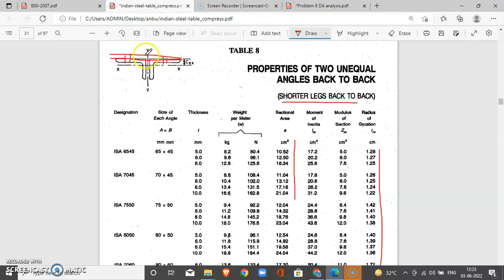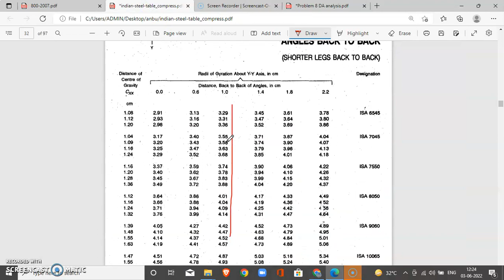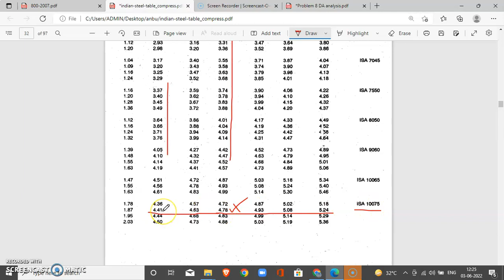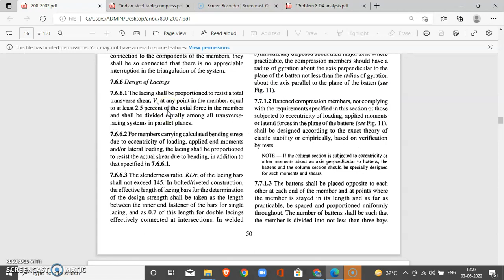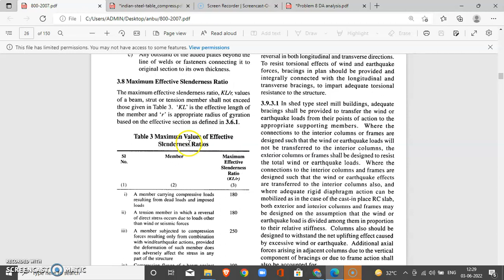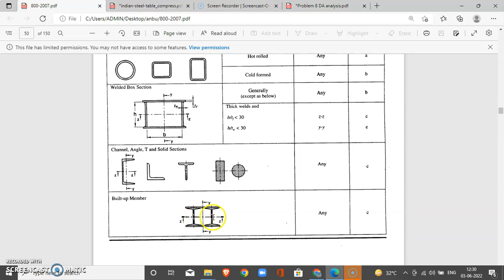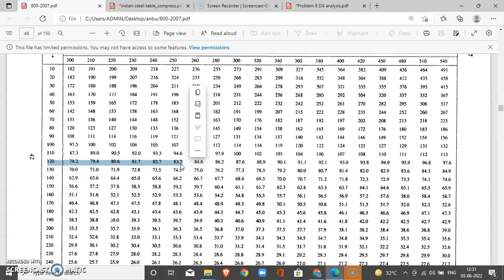Double Angle | Discontinuous Strut | Same side of gusset | Analysis | Tamil | Is 800-2007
This video explain how to find the design compressive strength of double angles connected to same side of gusset.
Part 1 of this problem link is